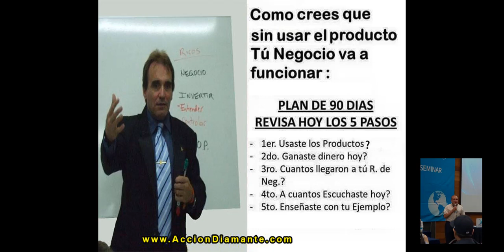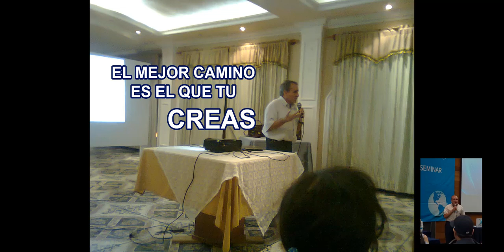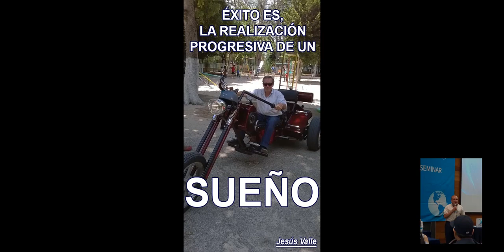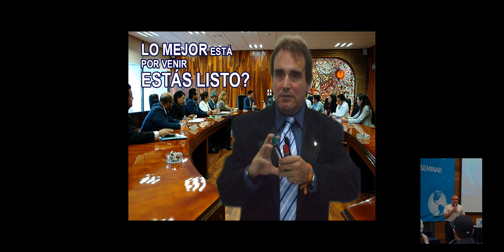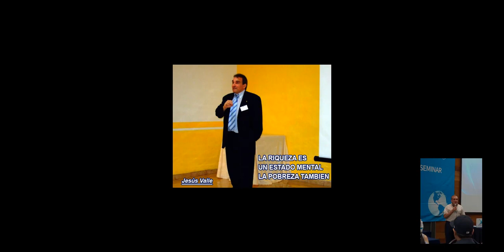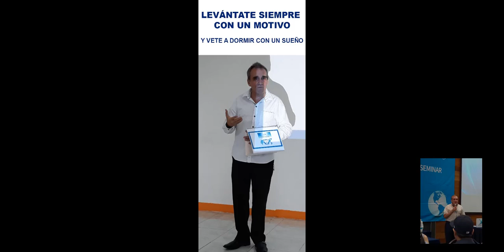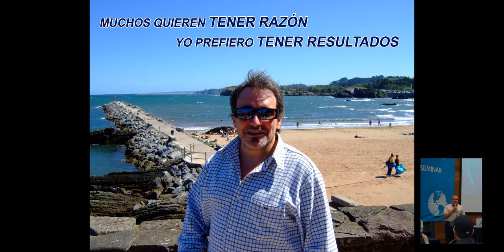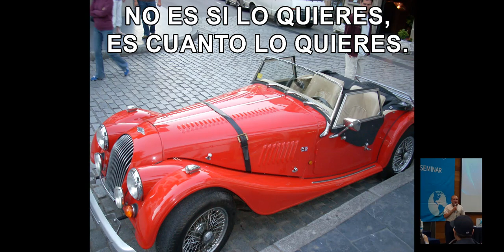Atomy Mexico Sin Pasion No Hay Exito, Entrenamiento Jesus Valle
Atomy español latino, Entrenamiento de Jesus Valle, Sin Pasion No Hay Exito

Atomy,
Atomy Mexico,
Atomy Latino,
Atomy en Español,
Atomy Español
Jesus Valle,
Accion Diamante,
atomy multinivel,
atomy mlm,